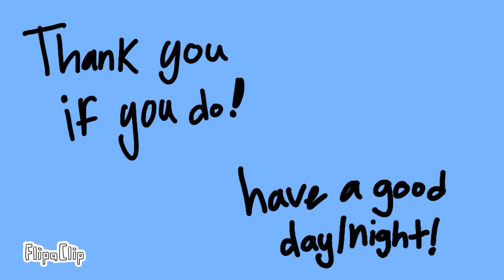could you suggest some ideas!